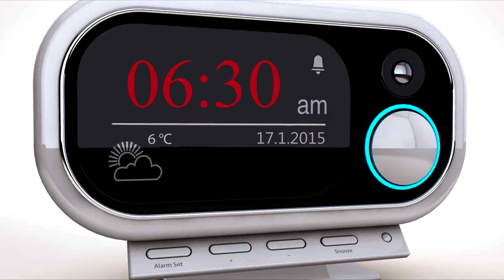TRIP TO Barcelona - 01/2015 - w/Sam,Libor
Another trip with my famous crew... Enjoy it in 1080p with 60FPS! Video was filmed from 16th to 18th of January 2015!

↓ USED MUSIC ↓

Zedd ft. Foxes - Clarity (Vicetone Remix) [Free]
The Strokes - Soma
C2C - Happy Ft. D.Martin
Maroon 5 - Sugar (Karboncopy Remix) [Premiere]
House - Axero - Natural
Snoop Dogg & Dr Dre - Ain't Nothing But A G Thang
I am not an owner of the rights!